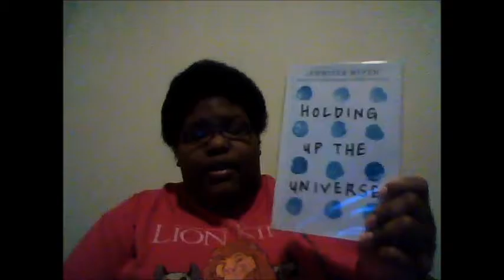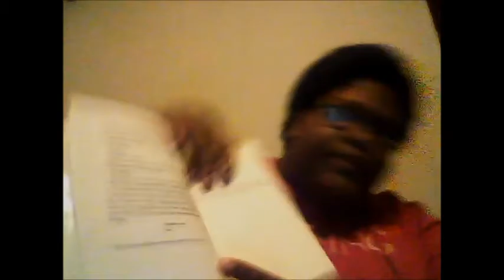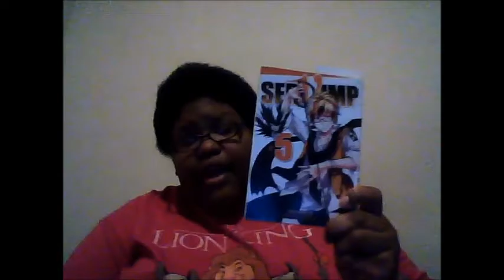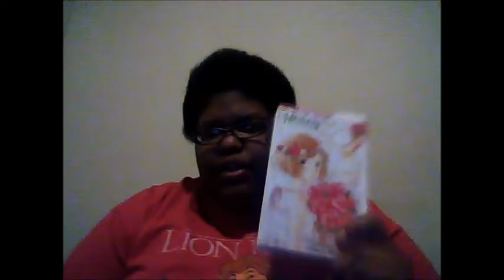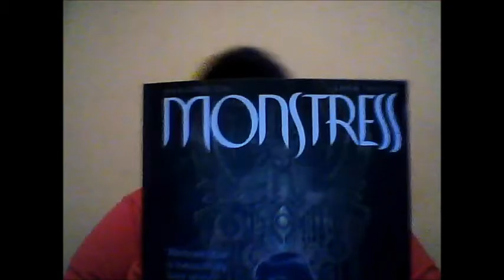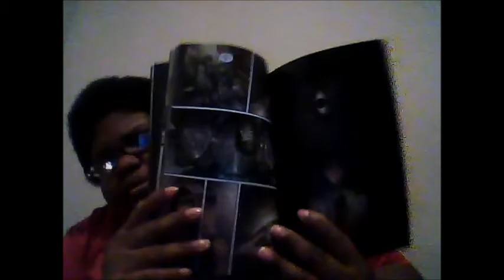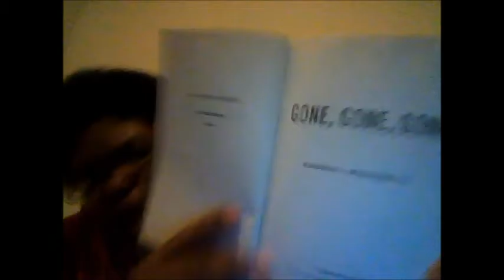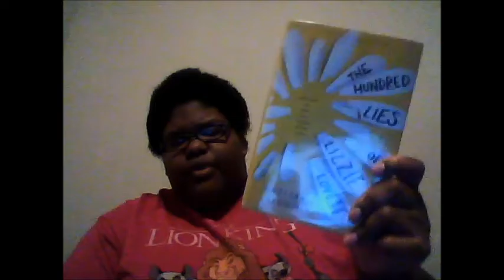March TBR 2017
This is my tbr for the month of March. I was suppose to post this the first week of this month, but things got busy and distracting. I meant to post it last night with my library haul video, but I was getting sleepy. So, I wait until today.